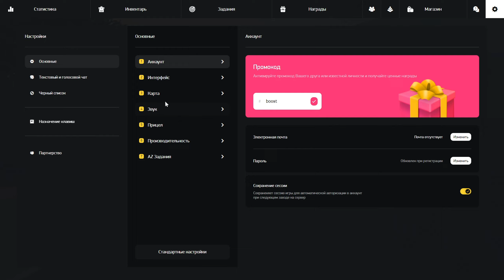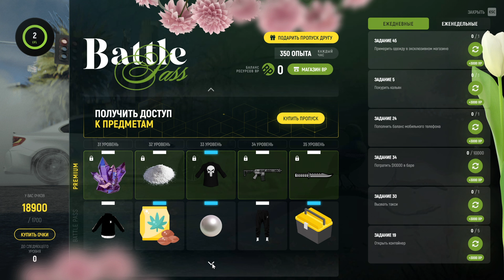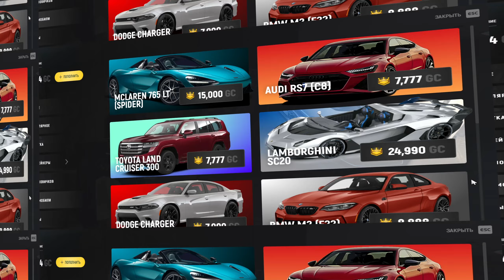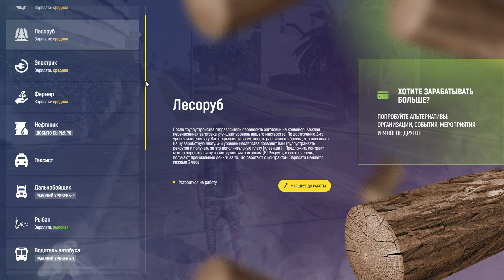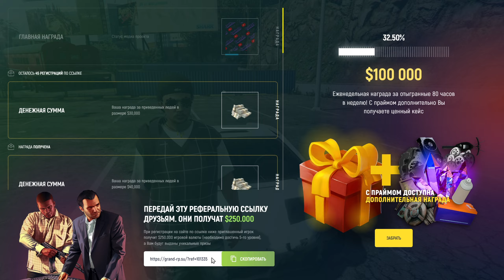ПОЧЕМУ Я УШЕЛ НА GRAND RP GTA 5 RP ᴴᴰ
✅ ПРИХОДИ ИГРАТЬ ВМЕСТЕ СО МНОЙ на GRAND RP GTA 5 RP ( 1 СЕРВЕР )

gta 5 rp, гта 5 рп, majestic rp, новая, жизнь, новый сервер гта 5 рп, новый, сервер, гта 5 рп сервер, как заработать в гта 5 рп, зарабатываем, на дом, дом, тачка, машина, фарм денег гта 5 рп, диксон, dikson, сервер гта 5 рп с реальными машинами